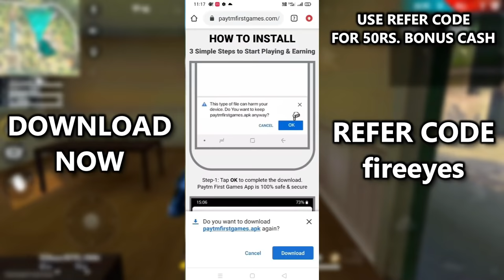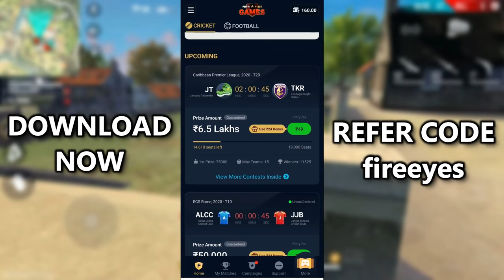Top 4 Magical Tips And Tricks To Win Every Short Range Fight || FireEyes Gaming || Garena Free Fire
Top 4 Magical Tips And Tricks To Win Every Short/Close Range Fight || FireEyes Gaming || Garena Free Fire

Refer Code - fireeyes

(Use Refer Code For 50rupees Bonus Cash)

Your Queries -
free fire close range fight tips and tricks
close range fight tips free fire mobile
free fire
how to win every close range fight in free fire
free fire close range fight tips
fireeyes gaming
free fire me close range fight kaise le
free fire me short range fight kaise karen
free fire shot range tips
close range tips free fire
how to become a pro player in free fire